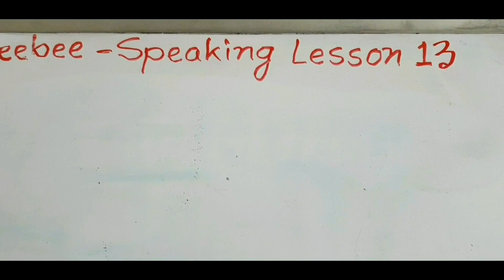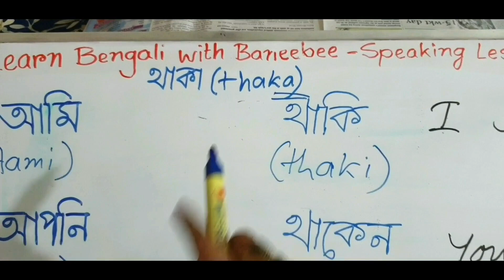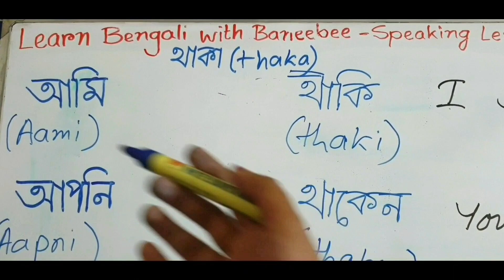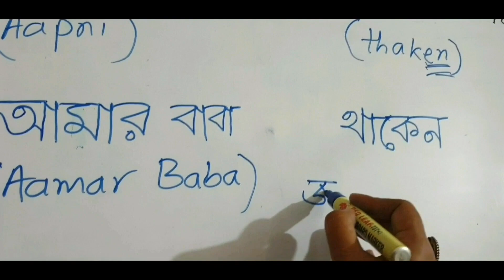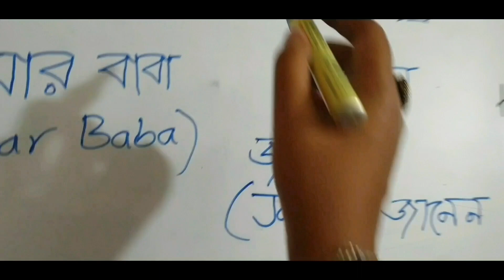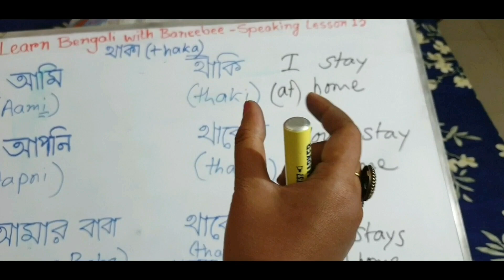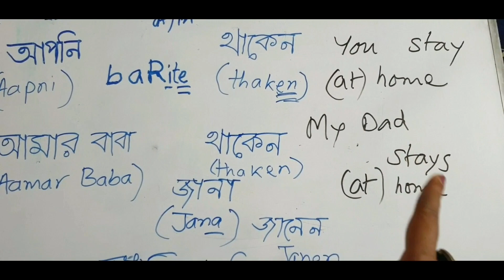Speaking Lesson 13 | Verbs (Type 1) | Stay Safe | Shusmita Shyama | Learn Bengali through English